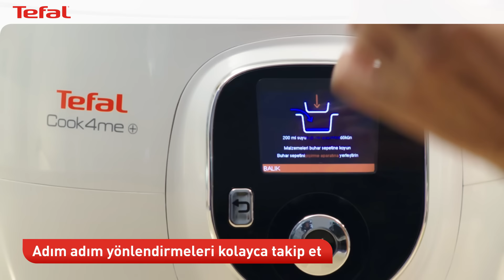Cook4me+ Nasıl Kullanılır?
Cook4me+ Çoklu Pişirici; çok hızlı, çok akıllı, çok amaçlı!
Kolay kullanım menüsü, Türk ve Dünya mutfağından 150 farklı tarifi, adım adım yönlendiren dijital ekranı, otomatik pişirme süreleri ve 6 farklı programıyla onunla  hazırlanan tarifler hem çok pratik hem de çok lezzetli!

Hemen keşfet!